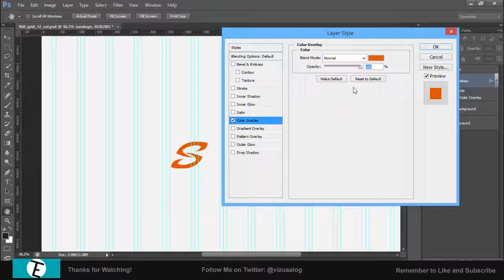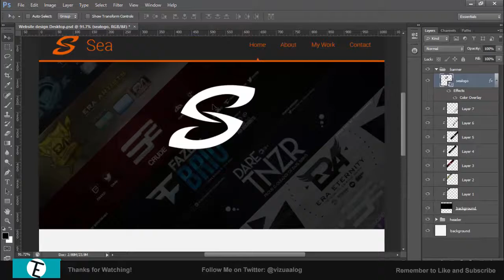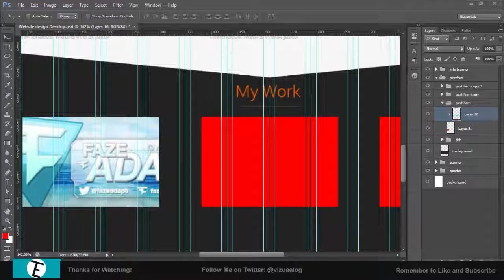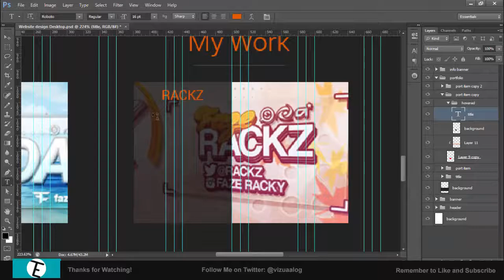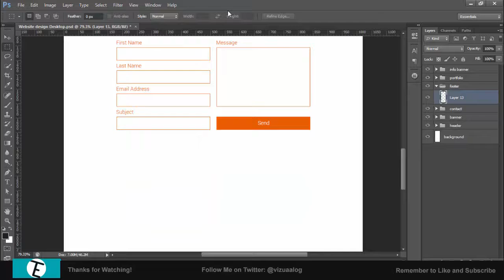Sea Graphics Website Design & Development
This is my entry to Sea Graphics' 1k contest. I tried something a little different in this design and tried to experiment away from what I usually do. Would some some feedback as really enjoyed making this. There is a link to the coded demo below.